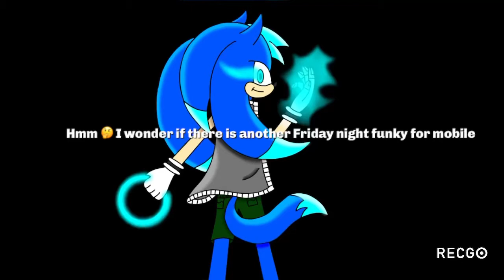Sheric play: Friday night funkin part 3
Garcello FNF music battle mod